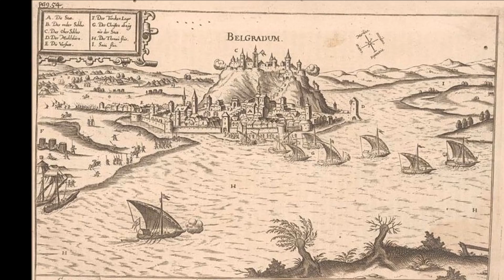Belgrade Fortress – Real Historical Piece In The Urban Belgrade